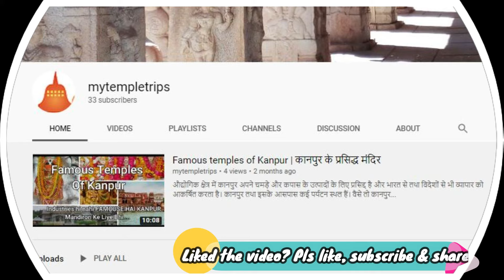Kaivara temples - bheemalingeswara temple , kailasagiri cave temple, Sri Amara narayana swamy temple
Friends, there are many places around us, which the more we know about them the more interesting they become. One such place is about 70  kilometers from Bangalore. This place is very interesting and its description is found in Ramayana and Mahabharata .

दोस्तों कैसी कई जगह होती है हमारे आसपास जसके बारे हम जितना जाने लगता है की कम  जाना है।  ऐसी ही एक जगह है बैंगलोर से लगभग ७० किलोमीटर दूर।  ये जगह बहुत रोचक है और इसका वर्णन रामायण और बहभारत में मिलता है।

Not only mythology, in today time it is also know for one the greatest saint and poet of Kannada and Telgu literature Shri  Narayanappa (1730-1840 AD), who used to live here and have written the great
‘Amaranarayana Shathaka’ and ‘Kaalagnana " at this place.

पौराणिक कथाओं में ही नहीं, आज के समय में यह कन्नड़ और तेलगु साहित्य के सबसे बड़े संत और कवि श्री नारायणप्पा (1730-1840 ई।) के लिए भी जाना जाता है, जो यहाँ रहते थे .

It is said that Kaivara has got the privilege of seeing God in every age. It is said that the temple of Shri Amara Narayana was established by Indra himself in Satyuga.
कहते हैं की कैवारा को हर युग में भगवान के दर्शन करने का सौभाग्य मिला है।  कहा जाता है की श्री अमरा नारायणा मंदिर की स्थापना खुद इंद्र ने सतयुग में किया था।

It is said that Lord Rama visited this place during exile and the fight between Bhim and Bakasur happened at this lace during Mahabharta times.
कहा जाता है कि भगवान राम ने वनवास के दौरान इस स्थान का दौरा किया था और भीम और बकासुर के बीच युद्ध  महाभारत काल के दौरान  यहीं  हुआ  थी।

So kaiwara is an interesting place and you can see below temples here.
तो kaivara एक दिलचस्प जगह है और आप यहाँ मंदिरों के नीचे देख सकते हैं

Shri Amara Narayana Temple
Shri Beehmalingeshwara Temple
Shri Kaiwara Thatiya Ashram
Shri Vaikuntha Guhe
Shri Lakshman Teertha
Bheem Bakasur Betta
Kailashgiri Hills & temple